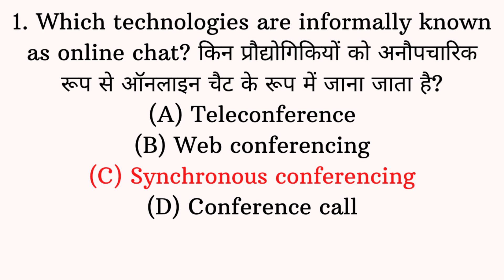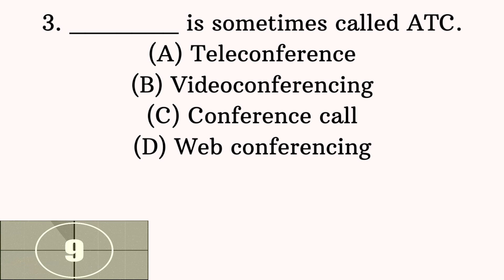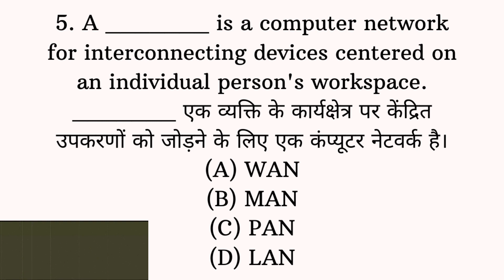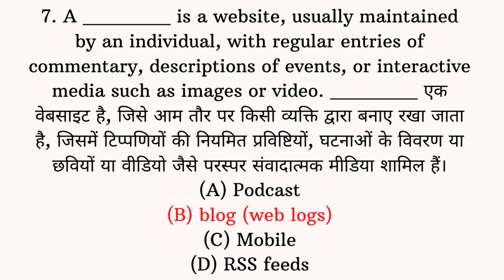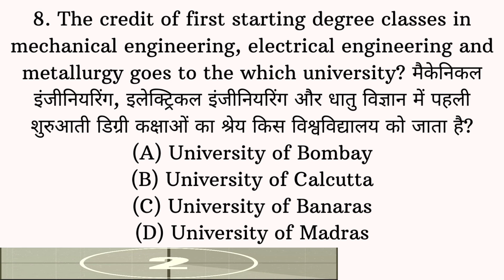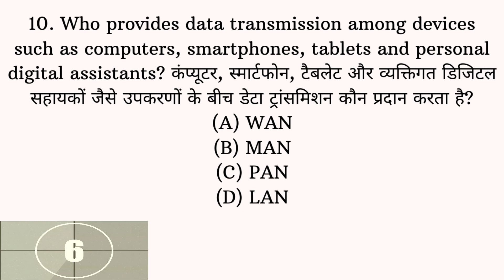(Practice SET 26) 10 MCQs For NTA UGC NET Paper 1 2020 in Hindi & English